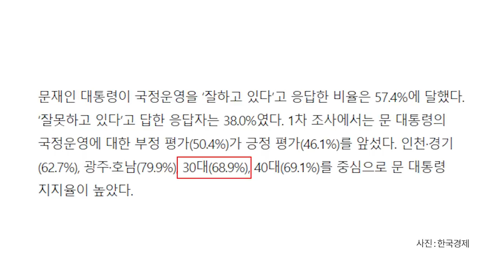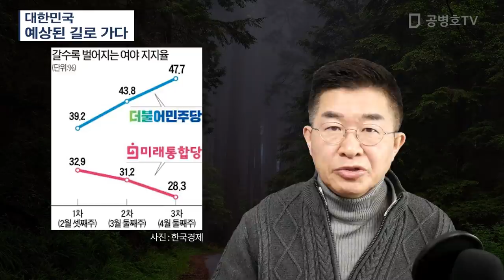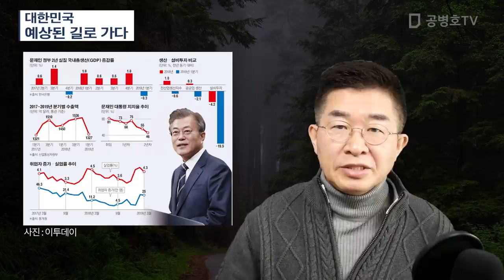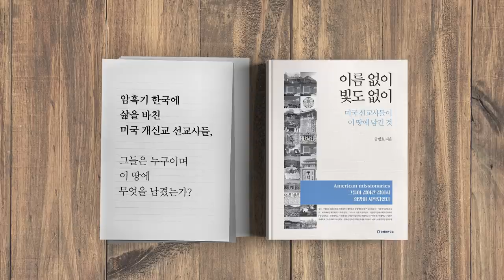대한민국 / 예상된 길로 가다 [공병호TV]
대한민국 / 예상된 길로 가다

참고문헌
1. 유권자 41.4% "민주당 총선 승리"…57.4% "문 대통령 잘하고 있다", 조미현 고은이, 한국경제신문, 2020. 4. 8